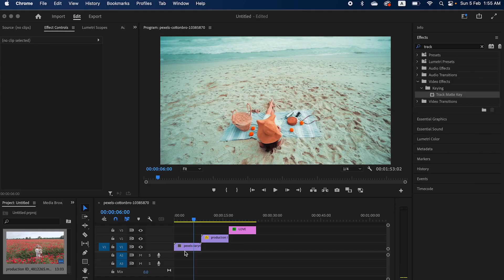How to add video in text in premiere pro